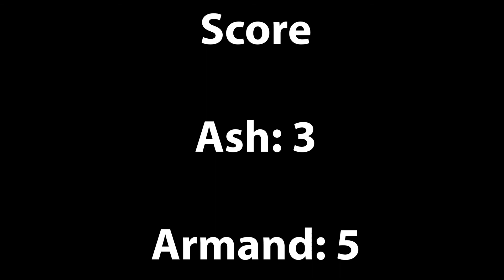Mario Kart Wii Episode 8: Lightning Cup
In this episode, we wrap up Grand Prix with the classic SNES Mario Circuit 3, the relaxing DS Peach Gardens,  the mighty GCN DK Mountain and the treacherous N64 Bowser's Castle